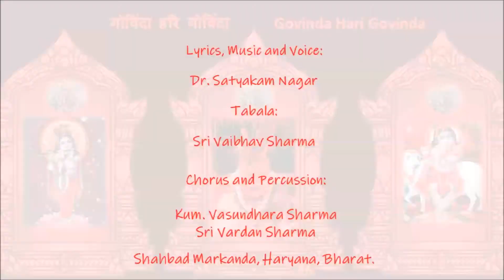गोविंदा हरि गोविंदा गोपाला साई गोपाला - Govinda Hari Govinda Gopala Sai Gopala-By Dr. Satyakam Nagar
गोविंदा हरि गोविंदा गोपाला साई गोपाला
Govinda Hari Govinda Gopala Sai Gopala

Sri Sathya Sai Bhajan in
Light Music tune based on Classical Raag
Hindustani: Rageshwari
Carnatic: Ravi Chandrika

गोविंदा हरि गोविंदा
गोपाला साई गोपाला

वेंकटरमणा गोविंदा
संकट हरणा गोपाला

गोविंदा हरि गोविंदा
गोपाला साई गोपाला

कुंजविहारी गोविंदा
श्याम मुरारी गोपाला

गोविंदा हरि गोविंदा
गोपाला साई गोपाला

घन घन नीला गोविंदा
गगन शरीरा गोपाला

गोविंदा हरि गोविंदा
गोपाला साई गोपाला

शिर्डीविहारी गोविंदा
पर्तीविहारी गोपाला

Govinda Hari Govinda
Gopala Sai Gopala
Venkat Ramana Govinda
Sankat Harana Gopala
Govinda Hari Govinda
Gopala Sai Gopala
Kunj Vihari Govinda
Shyam Murari Gopala
Govinda Hari Govinda
Gopala Sai Gopala
Ghan Ghan Neela Govinda
Gagan Sharira Gopala
Govinda Hari Govinda
Gopala Sai Gopala
Shirdi Vihari Govinda
Parti Vihari Gopala

Meaning:
I contemplate on the dark-blue complexioned
Form of Cowherd Lord Sri Krushna,
Who is also known as Hari, Govind and Venkat Ramana.
Who removes all obstacles.
He is the One, Who dwells in Kunj Gardens.
He is none other than
Lord Sri Shirdi Sai, the One, Who dwells in Shirdi
and
Lord Sri Sathya Sai, the One, Who dwells in Parti.
He is pervading all around in the skies,
Which means that the entire universe is His body.

Western:
Gents D
Ladies A

Taal: Dadra (6 Beat)

Video: Sudhir Joshi and Dr. Satyakam Nagar